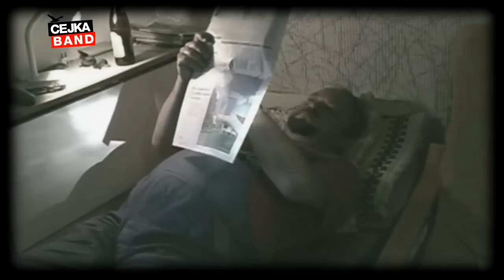Čejka band Benešov - Chlapi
Písnička z CD Abstinuju (2005)
Domácnost zpěvačky po x letech s manželem tyranem :-)

Autor: Petr Čejka